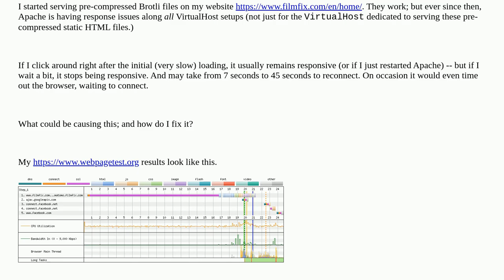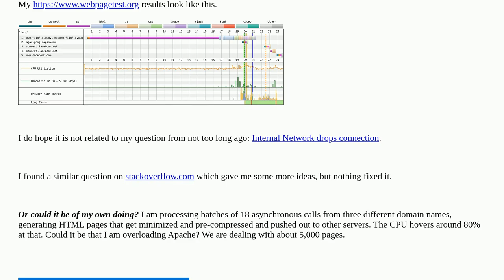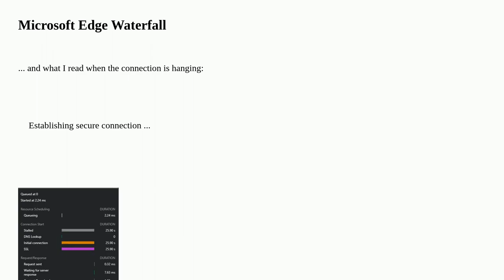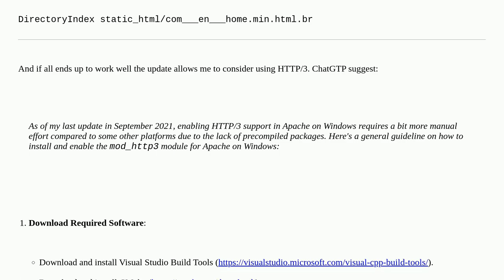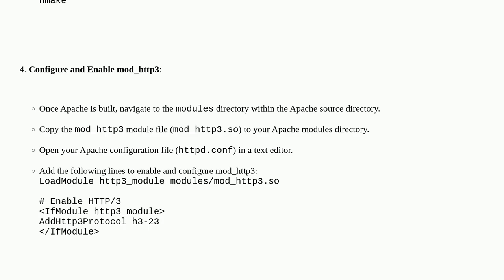Apache 2.4 on Windows slow to respond to initial first request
A special thanks goes out to the community

  ssl apache-2.4 timeout network-speed